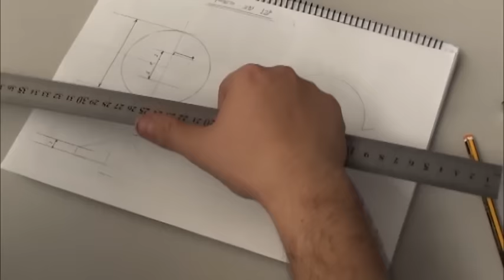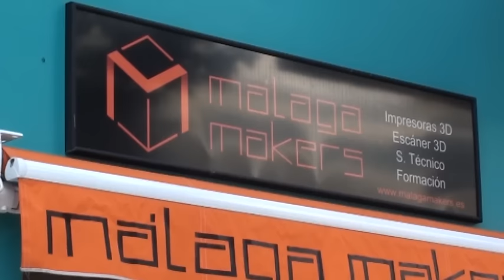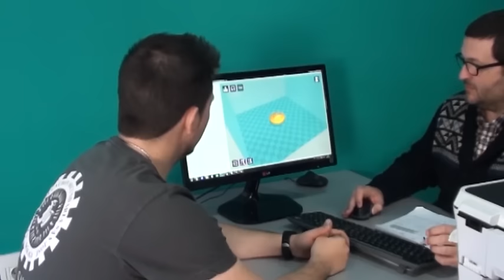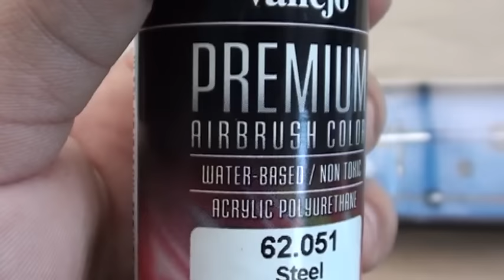CJTA2016 P2 IMPRESIÓN 3D CARROCERÍA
Trabajo presentado a la XIII edición del CJTA de COMFORP

SAN JOSÉ